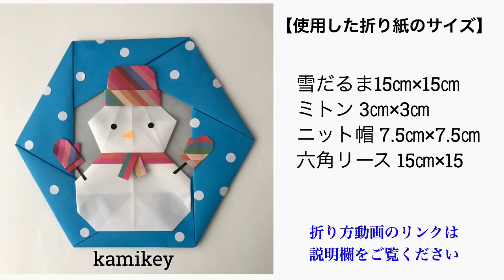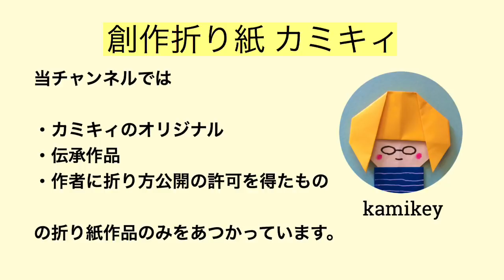【折り紙】ミトンてぶくろ Origami Mitten (カミキィ kamikey)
折り紙で簡単に作れるミトンてぶくろを考えてみました。シールを貼ったりもようを描いてもかわいい。デザイン考案：カミキィ　Design: kamikey 他のオリジナル折り紙は下のリンクをご覧ください↓

★ カミキィ オリジナル冬のおりがみ作品★

季節の飾りに
お子さんとの折り紙遊びに
プレゼントのラッピングに
折り紙を活用してください！

ホームページ
kamikey.jp